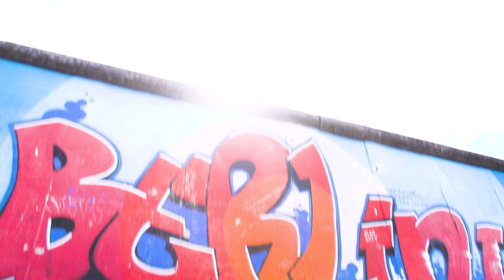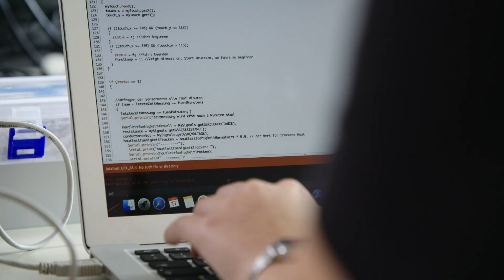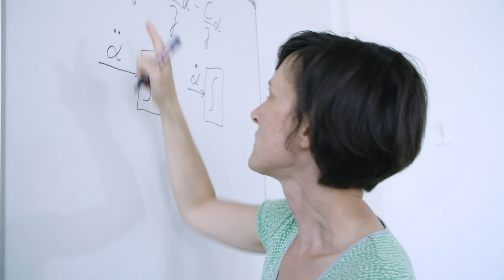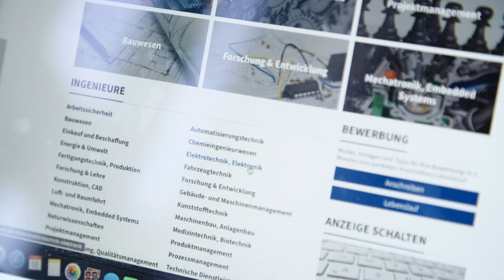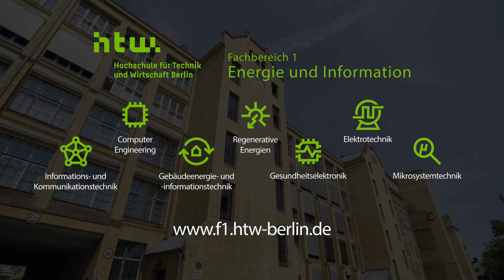Fachbereich 1: Ingenieurwissenschaften - Energie und Information | HTW Berlin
Zum Fachbereich 1 der HTW Berlin gehören folgende Studiengänge: Computer Engineering, Elektrotechnik, Gebäudeenergie- und -informationstechnik, Gesundheitselektronik, Informations- und Kommunikationstechnik, Mikrosystemtechnik und Regenerative Energien.

Die gemeinsame Grundlagenausbildung ermöglicht einen flexiblen Studiengangswechsel innerhalb der ersten beiden Semester.